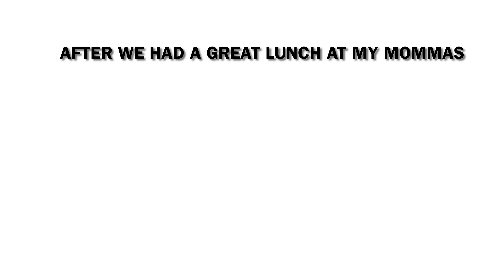Riding with My Daughter Part 2 ( 1 year and a half review of 2020 triumph street triple rs)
A video riding around and reviewing the 2020 triumph street tiple rs after a year and a half of owning it.